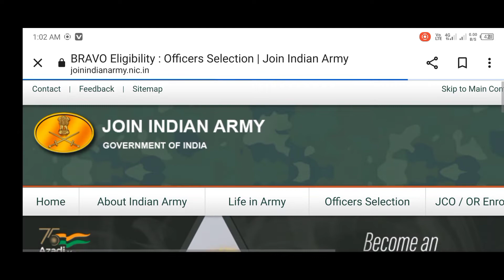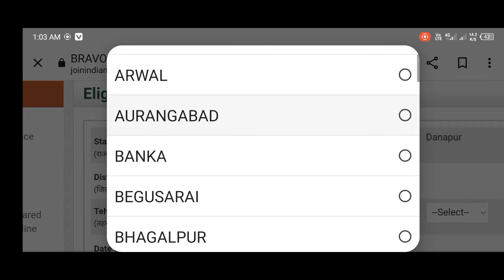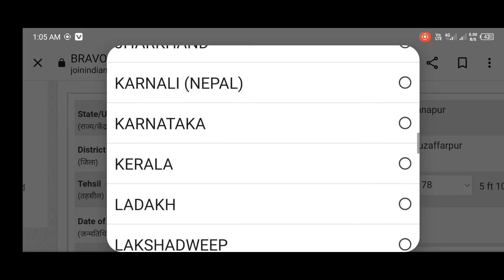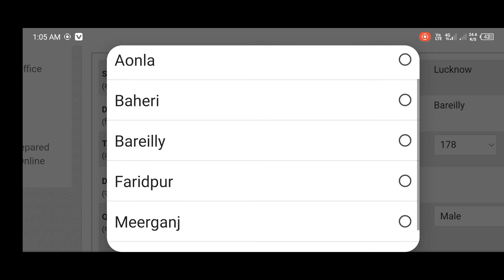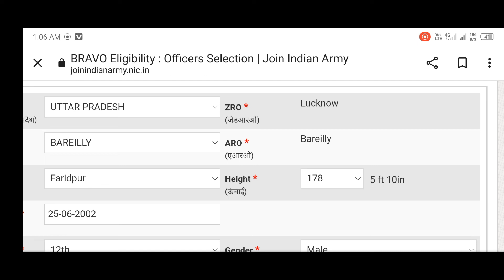Indian Army Agniveer Rally Bharti 2022 मोबाइल से कैसे पता करें आपके जिला का रजिस्ट्रेशन कब शुरू होगा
Indian Army Agniveer Recruitment 2022 Under Agnipath Scheme District Wise